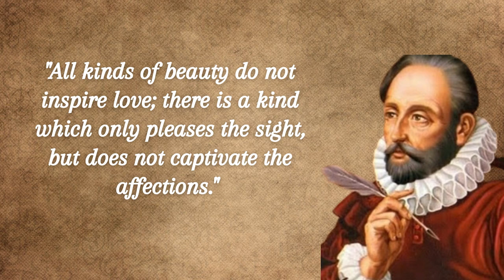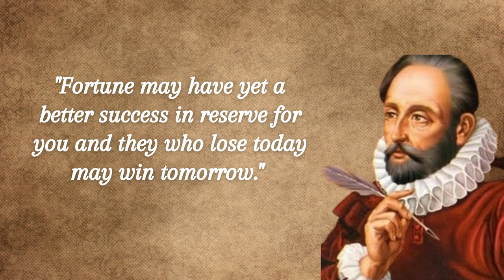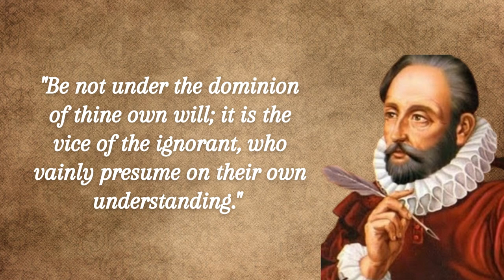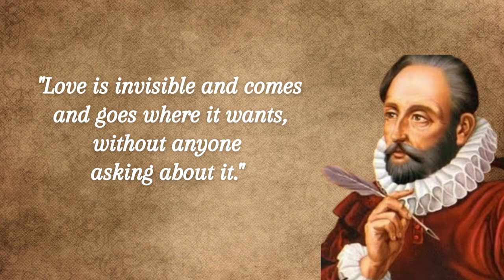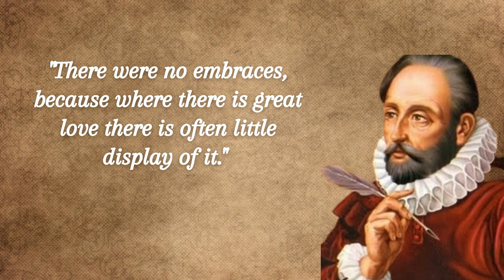Miguel de Cervantes Saavedra || His Masterpiece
Miguel de Cervantes Saavedra (Spanish 29 September 1547 – 22 April 1616 NS) was an Early Modern Spanish writer widely regarded as the greatest writer in the Spanish language and one of the world's pre-eminent novelists. He is best known for his novel Don Quixote, a work often cited as both the first modern novel and one of the pinnacles of world literature.

Much of his life was spent in poverty and obscurity, which led to many of his early works being lost. Despite this, his influence and literary contribution are reflected by the fact that Spanish is often referred to as "the language of Cervantes".

In 1569, Cervantes was forced to leave Spain and move to Rome, where he worked in the household of a cardinal. In 1570, he enlisted in a Spanish Navy infantry regiment, and was badly wounded at the Battle of Lepanto in October 1571. He served as a soldier until 1575, when he was captured by Barbary pirates; after five years in captivity, he was ransomed, and returned to Madrid.

His first significant novel, titled La Galatea, was published in 1585, but he continued to work as a purchasing agent, and later as government tax collector. Part One of Don Quixote was published in 1605, and Part Two in 1615. Other works include the 12 Novelas ejemplares (Exemplary Novels); a long poem, the Viaje del Parnaso (Journey to Parnassus); and Ocho comedias y ocho entremeses (Eight Plays and Eight Interludes). Los trabajos de Persiles y Sigismunda (The Travails of Persiles and Sigismunda), was published posthumously in 1616.